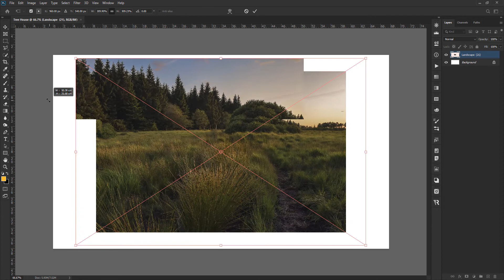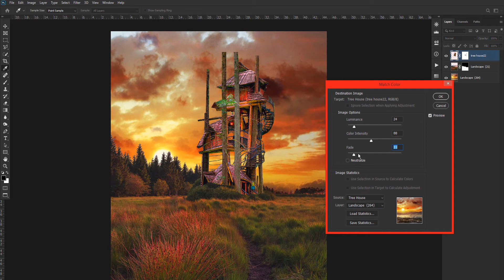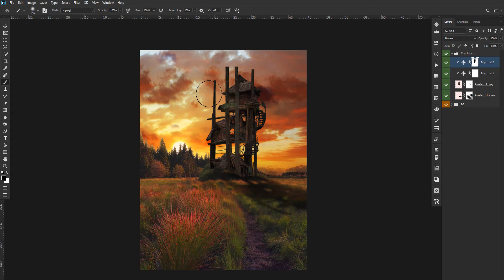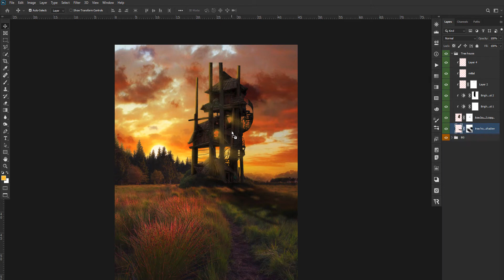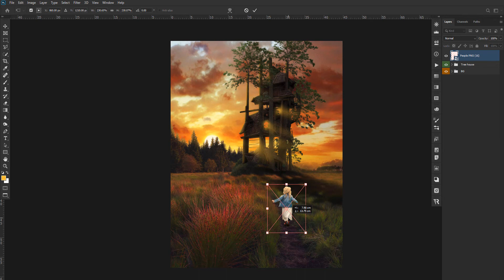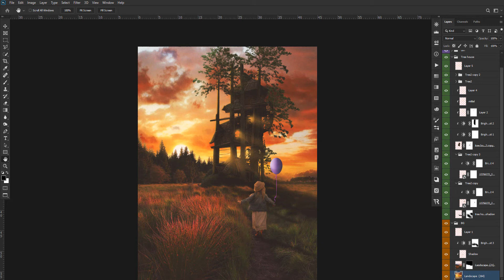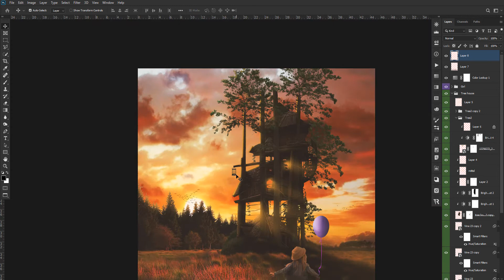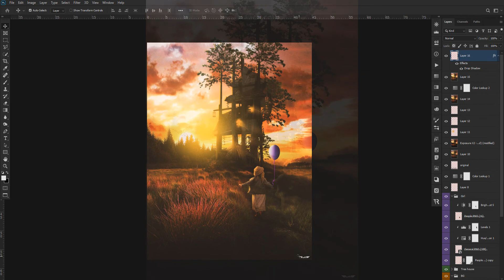Tree House - Photo Manipulation Photoshop Tutorial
Latest Video  ►Medusa - Photo Manipulation Photoshop Tutorial Speedart

                          ►  Best Friend - Photoshop Manipulation Tutorial

                          ►How to make Angel with Water Ripple Effect an Photoshop ( Speedart )

                          ► Centaur - Photoshop Manipulation Tutorial Fantasy Artwork ( Speedart )

                           ►Santa`s Ufo Crash - Photoshop Manipulation Fantasy     Artwork (Photoshop - Daz3d ) Part 2

                           ► Moses Transports - Rain Effect Photoshop Tutorial

♬ alexander-nakarada-journey-of-hope

♬ savfk-the-principle-of-inner-necessity

♬ above-the-clouds